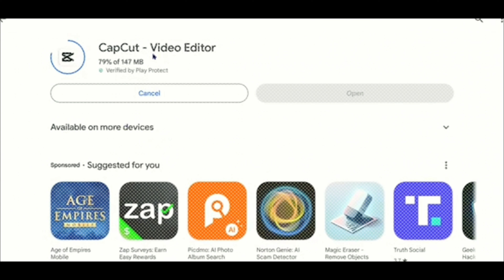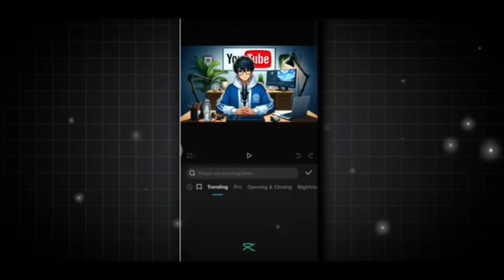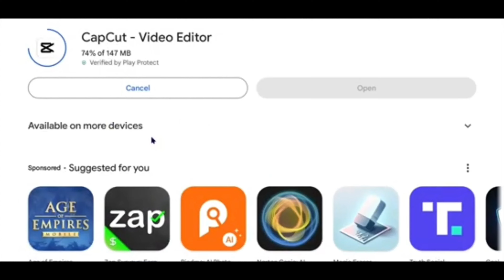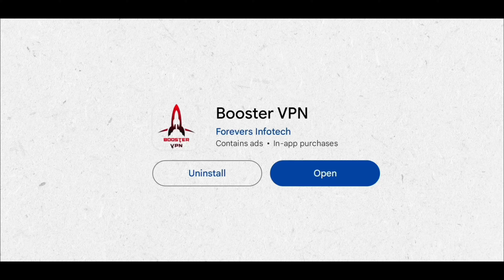CapCuT PRO 👑FREE DOWNLOAD LINK 🖇️ ( FULL DETAILS )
capcut pro
how to download capcut pro in android
how to download capcut pro in mobile for free
capcut pro ko free mei kaise download karen
capcut pro kaise download kare free mei
capcut pro ko kahan se download karen
capcut pro ko kaise download karen
how to download capcut pro in mobile

♦️About Me:
Hey it's me Technical Jaggi ! On This channel I U
upload videos where i share my learnings about YouTube Growth , Channel Ideas & Video Creation !!

                        Thanks

♀️Owner : Technical Jaggi